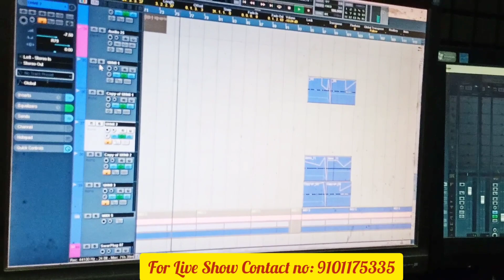Besedi Somaidwg New Bwisagw music video Coming Soon 2022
Pridhara Entertainment Presents My new Upcoming Bwisagw Music Video Song 2022
Besedi Somaidwg
Singer: Dhananjay Baro
Additional Vocal: Bhum Rmchry
Cust: Nakul & Helina
Choreography: Sai Mansun
Lyrics/Tune: Janbir Brahma